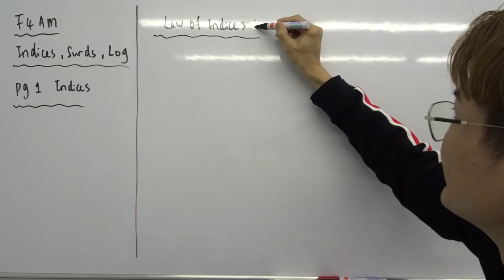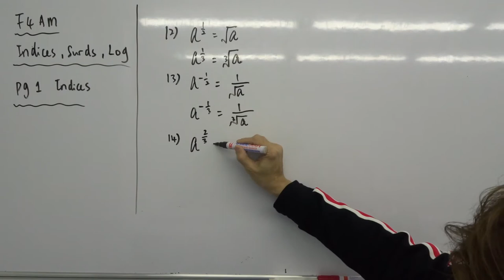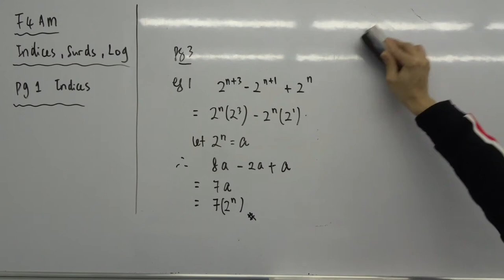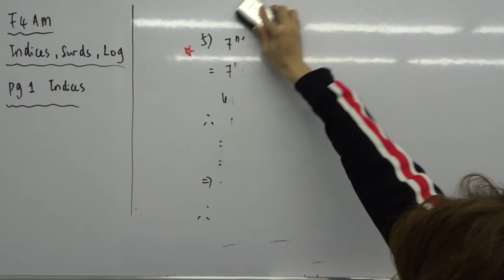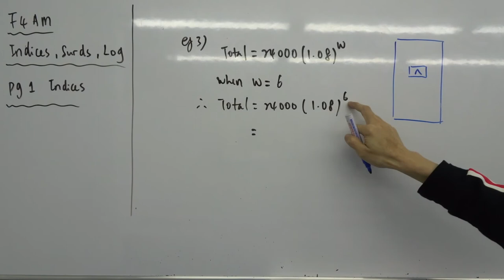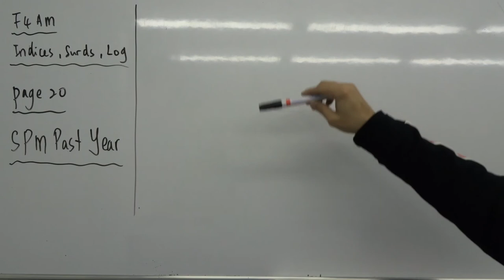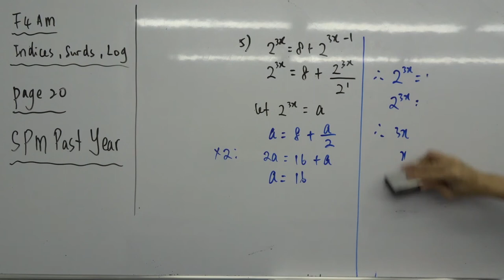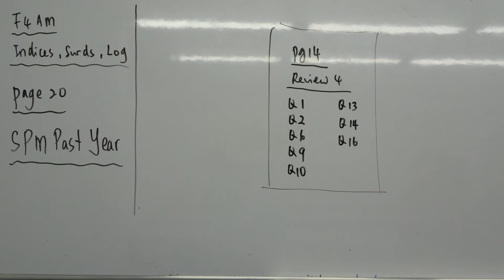【中文】KSSM FORM 4 ADD MATH: INDICES, SURDS & LOGARITHMS [PART 1]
Law of Indices
Formula
SPM Past Year Questions